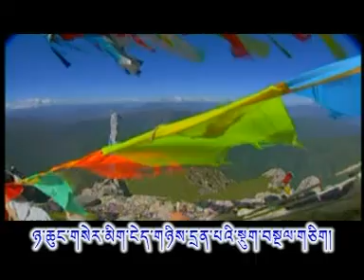09_Gaden_Drendung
Album Dunkyodkyi Gomdra 09_Gaden_Drendung